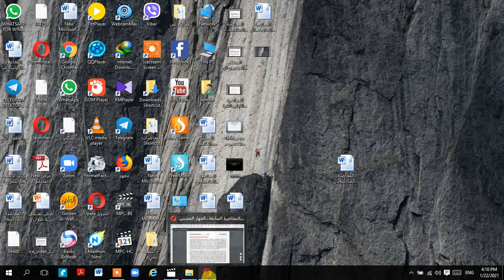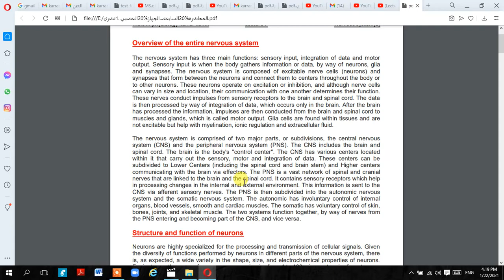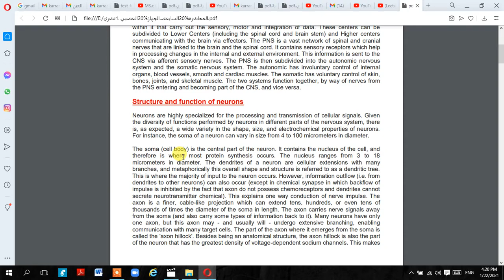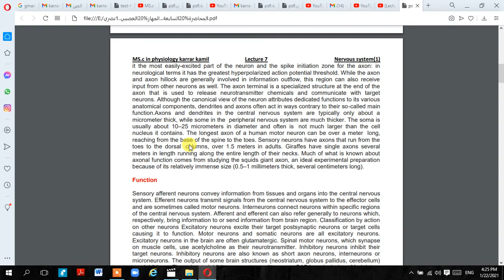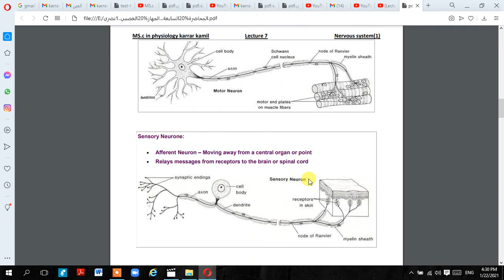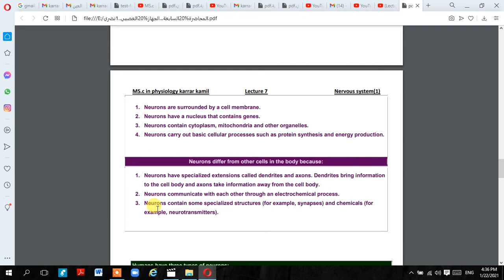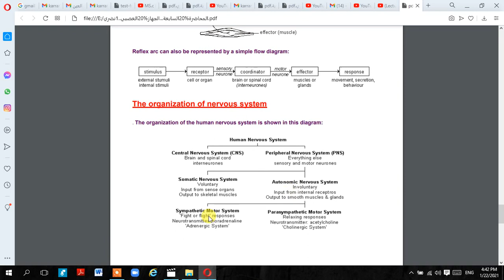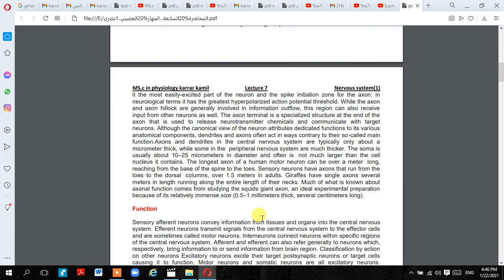(Lecture 7/The nervous system (1